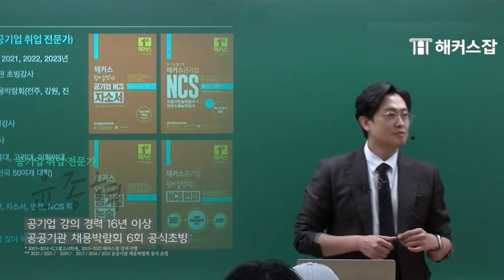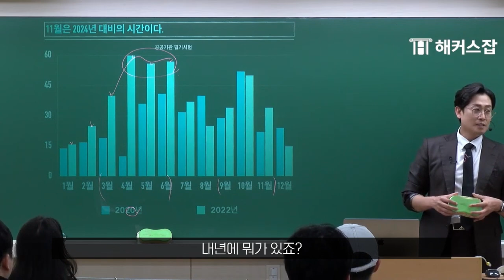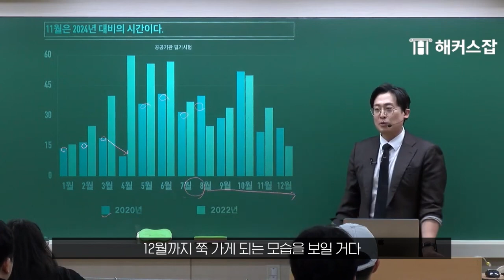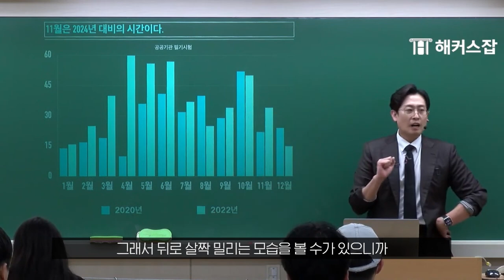공기업 준비 지금부터 시작해야 하는 이유｜해커스공기업 윤종혁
📌 온라인 공기업 1:1 맞춤 관리반 신청

* 유효기간 : 24.12.31 까지

공공기관 채용 박람회 공식 초빙 8회
공기업 강의 경력 18년 전문가 윤종혁선생님

공기업 취업 1:1 맞춤 커리큘럼!
관리형반 수강하고 최종 합격하기

* 2024 / 2023 / 2022 / 2021 / 2019 / 2017 / 2016 / 2015 공공기관 채용박람회 공식 초빙
** 2007~2014 이그잼고시학원, 2015~2024 해커스잡 강의 진행